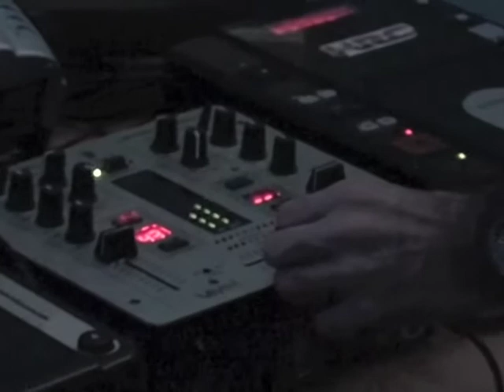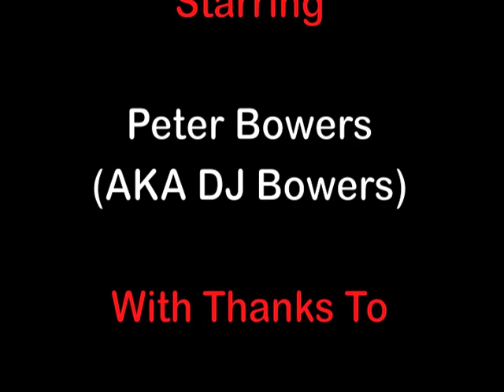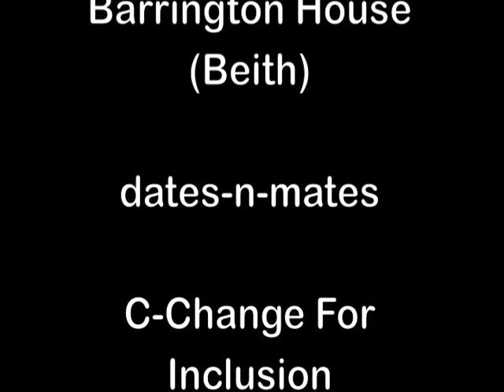Telling It Like It Is - Peter Bowers